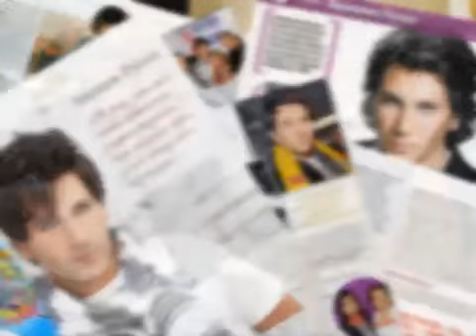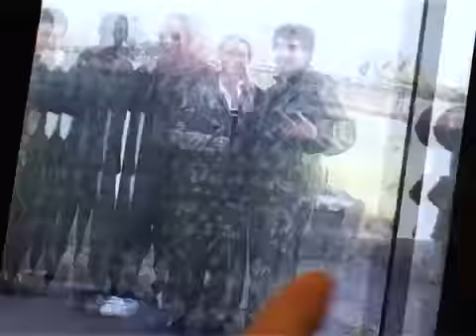Авраам Руссо www 1aitv ru